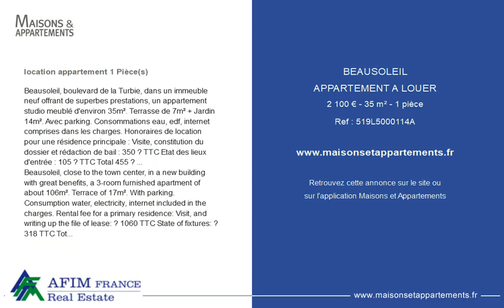BEAUSOLEIL - APPARTEMENT A LOUER - 2 100 € - 35 m² - 1 pièce(s)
Référence : 519L5000114A

location appartement 1 Pièce(s)

Beausoleil, boulevard de la Turbie, dans un immeuble neuf offrant de superbes prestations, un appartement studio meublé d'environ 35m². Terrasse de 7m² + Jardin 14m². Avec parking. Consommations eau, edf, internet comprises dans les charges. Honoraires de location pour une résidence principale : Visite, constitution du dossier et rédaction de bail : 350 € TTC Etat des lieux d'entrée : 105 € TTC Total 455 € TTC Honoraires pour résidence secondaire : 1 mois de loyer + TVA

Beausoleil, close to the town center, in a new building with great benefits, a 3-room furnished apartment of about 106m². Terrace of 17m². With parking. Consumption water, electricity, internet included in the charges. Rental fee for a primary residence: Visit, and writing up the file of lease: € 1060 TTC State of fixtures: € 318 TTC Total € 1378 TTC Rental fee for a second home: 1 month rent + VAT

Cette annonce vous est proposée par l'agence AFIM France

|2593441|